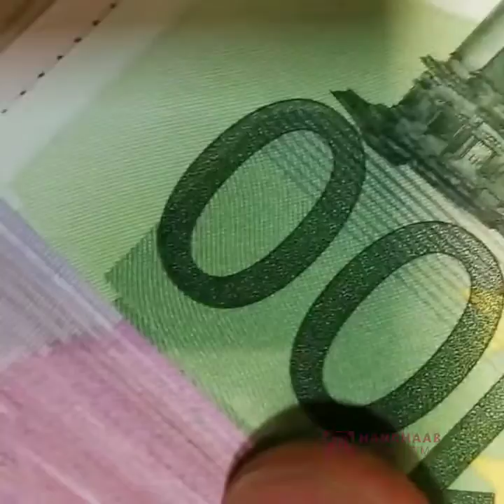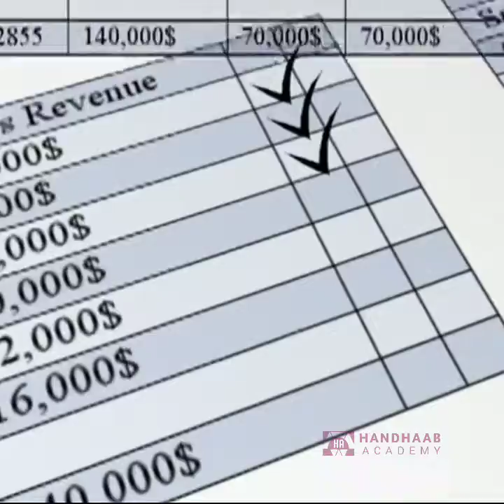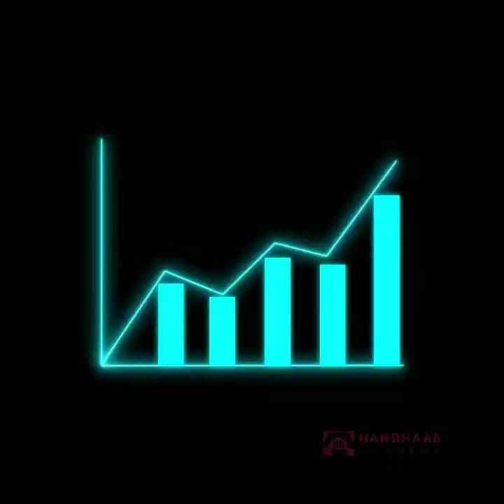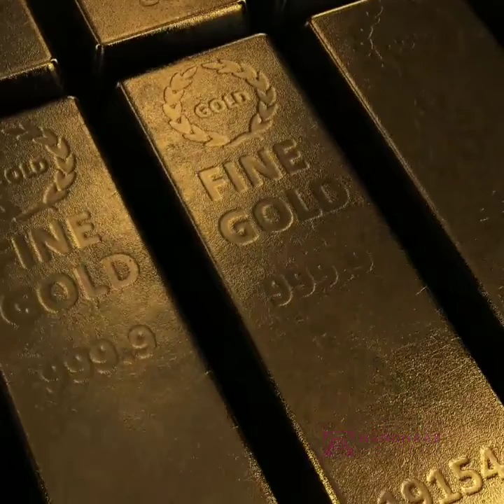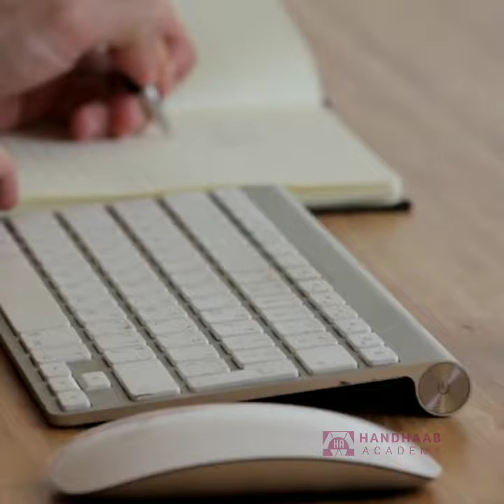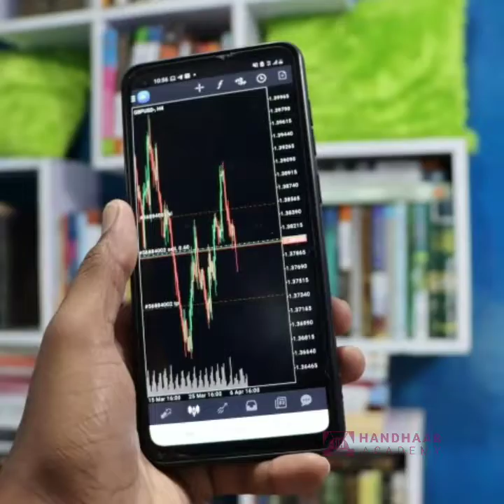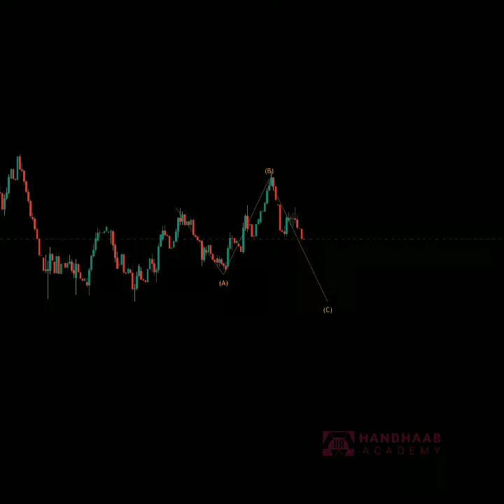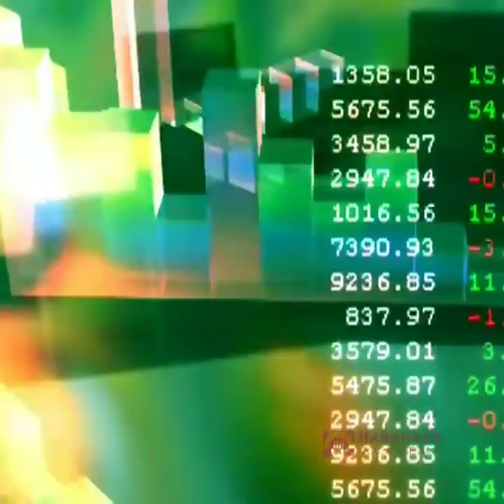MAALGASHI & BAAYACMUSHTAR ( INVESTING & TRADING)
waa maxay maalgashi? iyo baayacmushtar (investing & trading)? waa maxay suuqyada maaliyaddu (financial markets)?  waa maxay Stock market? Forex market? Cryptocurrency market? sidee looga shaqeeyaa suuqyadaan ? maxayse ku kala duwanyihiin?  dhammaan su'aalahaas jawaabahooda iyo macluumaad kale oo xiiso badan ayaan ka samaynay muuqaalkan!